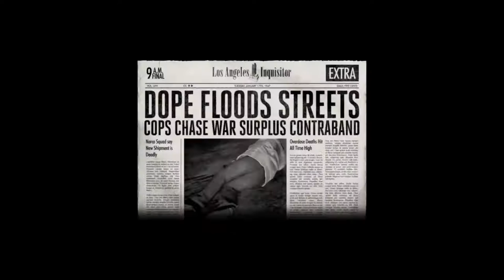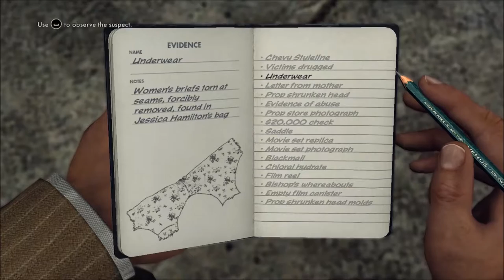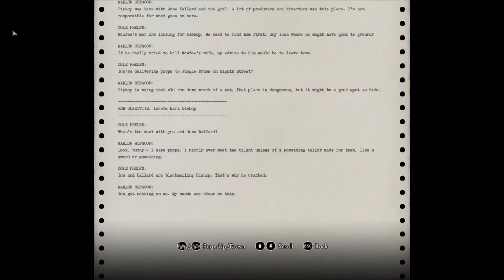Dr. Joe's LA Noire Part 11 - FINAL TRAFFIC 2: THE DEADEND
How will our detectives solve their most daring case yet?